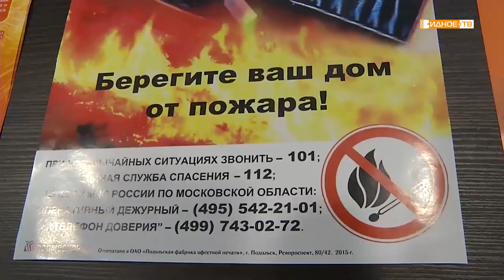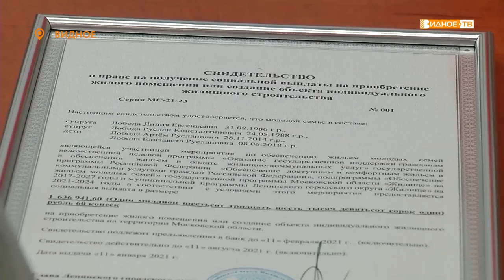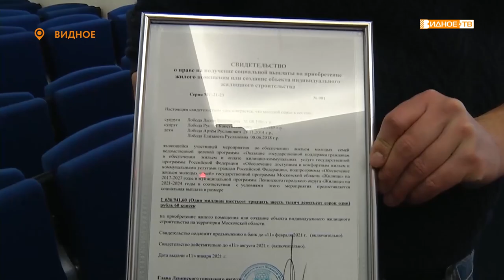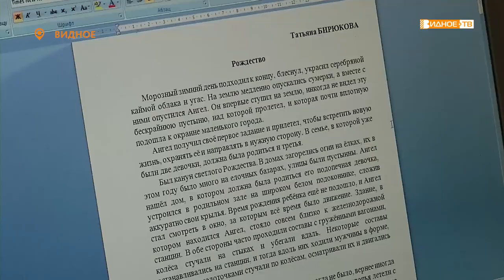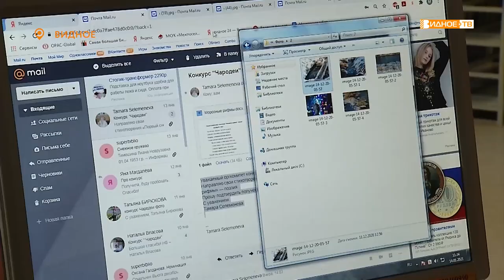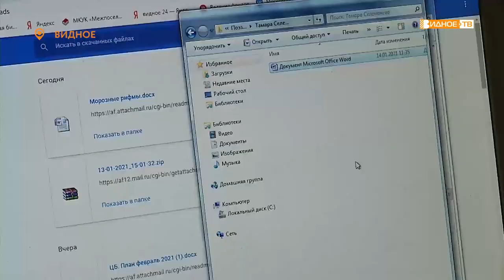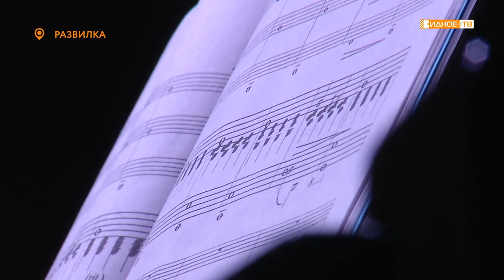Новости телеканала Видное-ТВ (14.01.2021 - четверг)